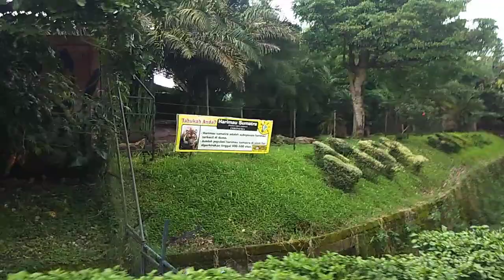Safari Farm..⁉️ Jatim Park 2